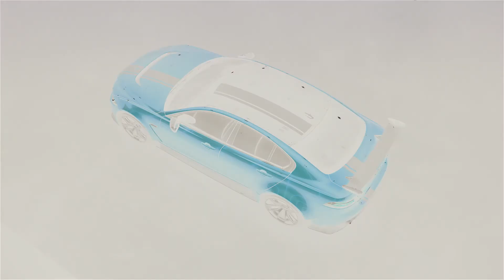Jaguar XE SV Project 8